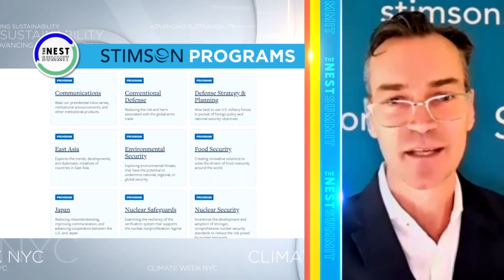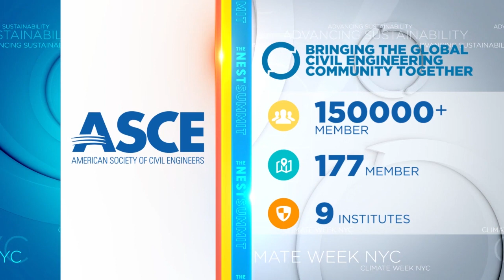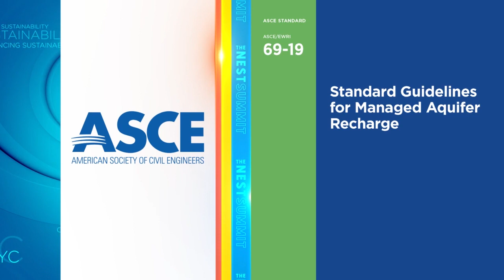The Alliance for Climate Resilient Earth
We are broadcasting on FINTECH.TV live from the Javits Center in New York City during United Nations Climate Week 2020 for the Next Summit, our guests are led by our host, Vincent Molinari, discuss climate injustice with the CEO of Prince Albert of Monaco's organization focused on these initiatives. Stimson.org has the Alliance for a Client Resilient Earth along with Prince Albert's foundation layout, what they are doing and how they are tackling climate change by getting their hands dirty on the ground - generally in the international security domain.

Visit thenestsummit.com and fintech.tv website for more details on the session.